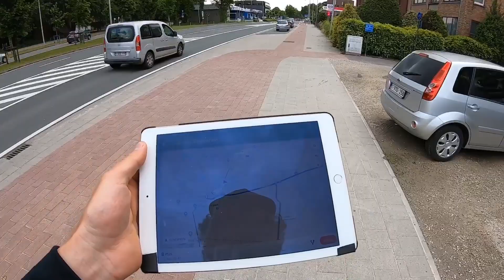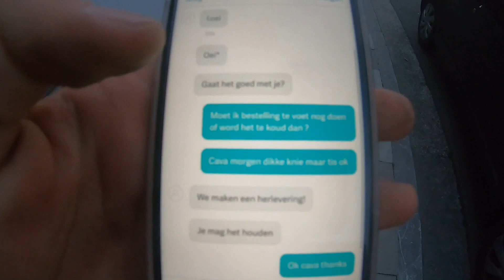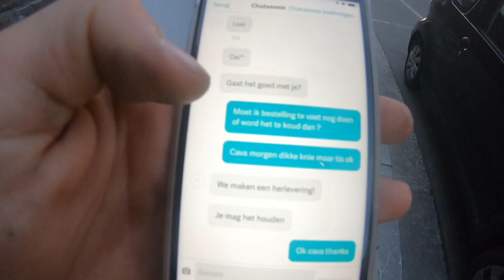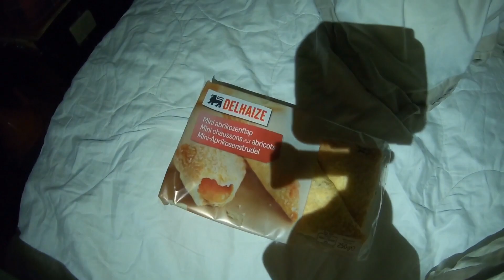1500 EURO VERZAMELEN IN 1 WEEK 🤯